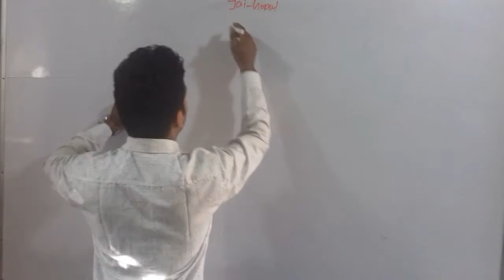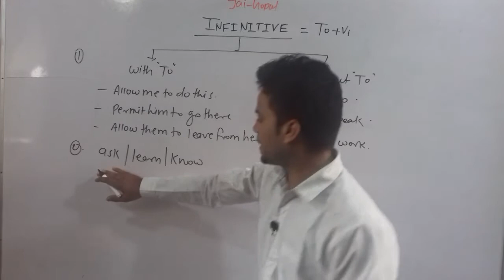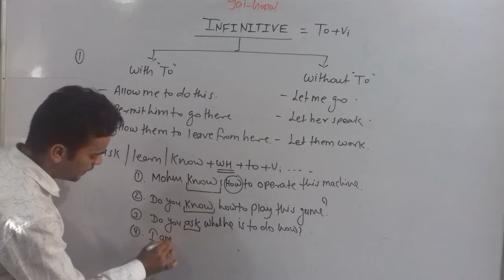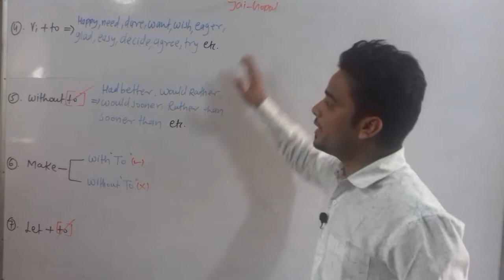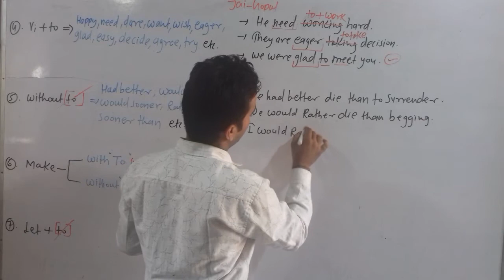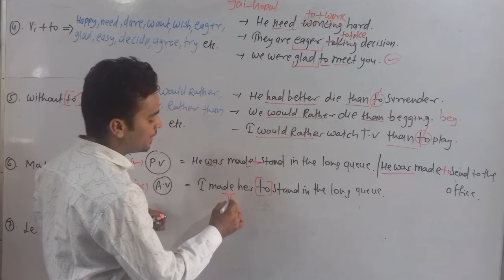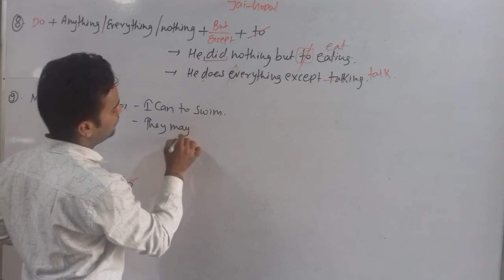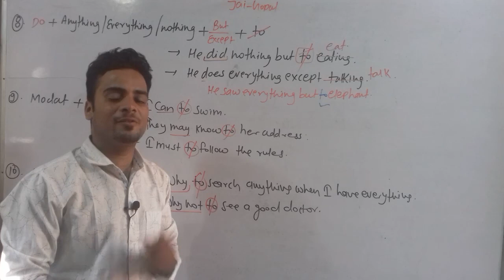NON - FINITE VERB FOR COMPETITION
NON - FINITE VERB best explanation for competitive  students - BANK, NDA, IAS, RAS , UPSC.